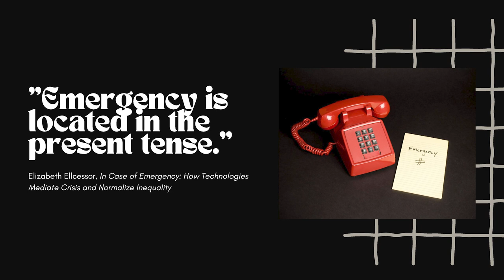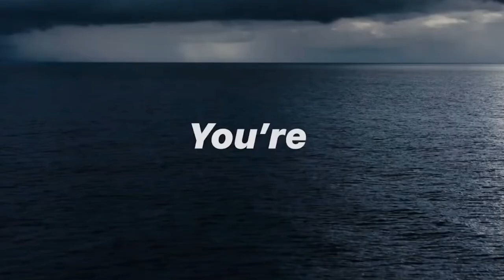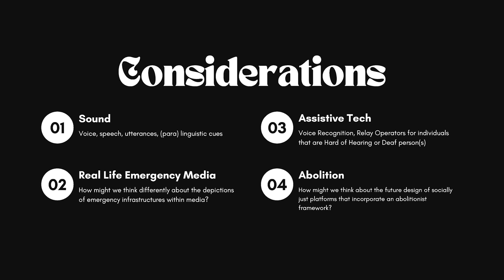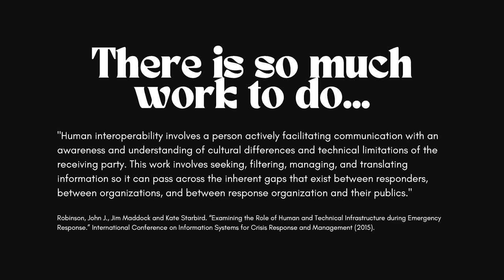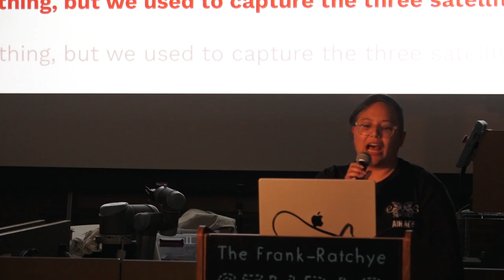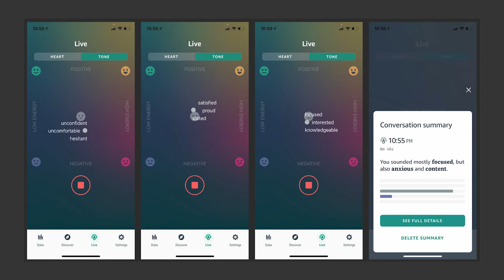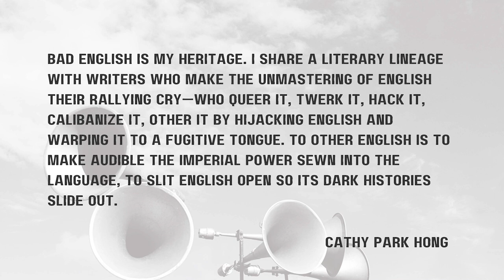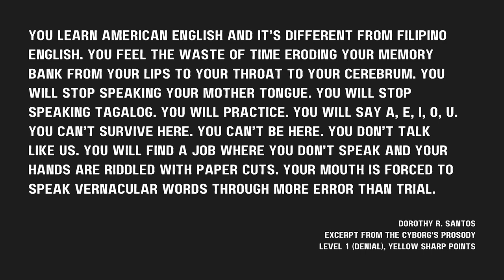Dorothy R. Santos // Steiner Lecture in Creative Inquiry, 03/02/2023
On March 2nd, the STUDIO hosted a lecture by Dorothy R. Santos who was an artist in residence at the STUDIO from March 2nd through March 17th.

Dorothy R. Santos (she/they) is a Filipino American storyteller, poet, artist, and scholar whose academic and research interests include feminist media histories, critical medical anthropology, computational media, technology, race, and ethics. Join us in the STUDIO for a lecture on her current work, The Cyborg’s Prosody. The Cyborg’s Prosody is an interactive app, creative intervention, and response to the establishment of “accent reduction schools” in the Philippines, which has the highest number of call centers and virtual agents in the world. The project features a mobile app that has users speak Tagalog and serves as an “accent induction school” — providing a decolonial method of exploring how language is learned, human-computer interaction, listening, and accent preservation.

Dorothy is a Ph.D. candidate in Film and Digital Media at the University of California, Santa Cruz as a Eugene V. Cota-Robles fellow. She received her Master’s degree in Visual and Critical Studies at the California College of the Arts and holds Bachelor’s degrees in Philosophy and Psychology from the University of San Francisco. Her work has been exhibited at Ars Electronica, Rewire Festival, Fort Mason Center for Arts & Culture, Yerba Buena Center for the Arts, and the GLBT Historical Society.

Her writing appears in art21, Art in America, Ars Technica, Hyperallergic, Rhizome, Slate, and Vice Motherboard. Her essay “Materiality to Machines: Manufacturing the Organic and Hypotheses for Future Imaginings,” was published in The Routledge Companion to Biology in Art and Architecture. She is a co-founder of REFRESH, a politically-engaged art and curatorial collective and serves as the Executive Director for the Processing Foundation. In 2022, she received the mozilla Creative Media Award for her interactive, docu-poetics work The Cyborg’s Prosody (2022). She serves as an advisory board member for POWRPLNT, slash arts, and House of Alegria.